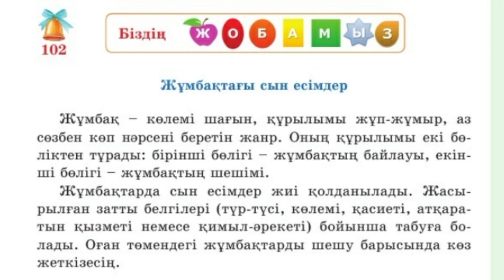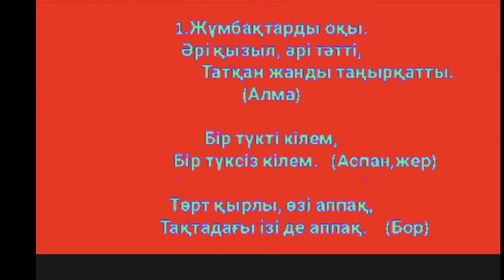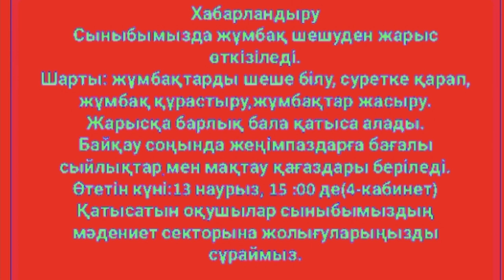Қазақ тілі 4 сынып 102- сабақ Жұмбақтағы сын есімдер